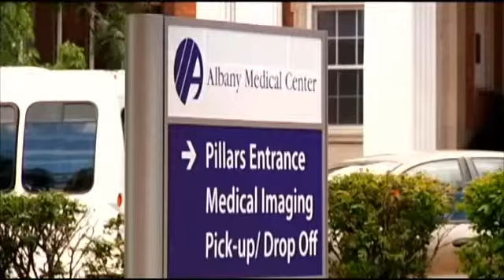Rare enterovirus strain confirmed in Capital Region